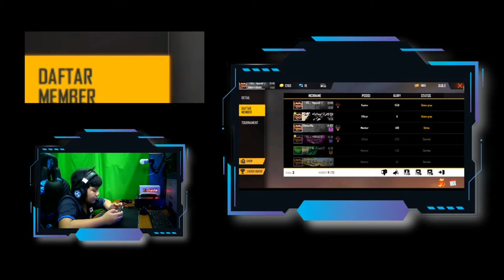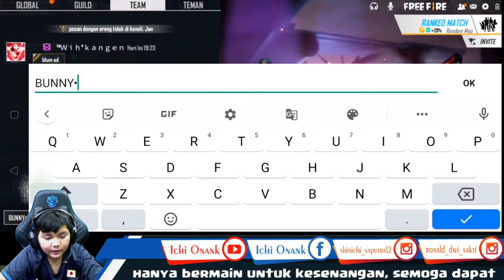FREE FIRE ONANK NOOB REKAMAN LIVE FB 150720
MOHON MAAF TEMAN-TEMAN, SEMENTARA KITA LIVE DI FACEBOOK DULU YA...

Welcome/Selamat Datang di Live Streaming Kami
Semoga betah ya teman-temanku nonton Live Streamingnya yang sederhana ini.

✓ Tinggalkan KOMENTAR untuk masukannya.
✓ CHAT aja kalau mau MABAR.
✓ Kami bukan PRO / TOP PLAYER, Hanya bermain untuk kesenangan, semoga dapat menghibur.
✓ Semoga Teman-teman Sehat & Sukses Selalu Amin.